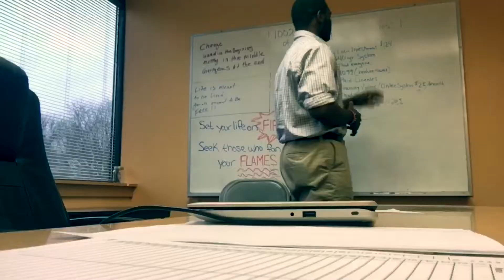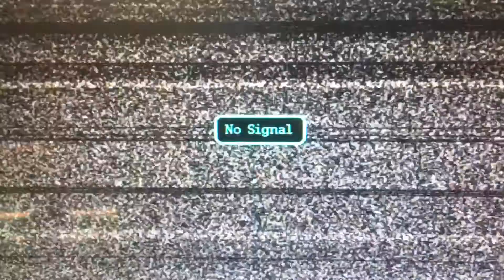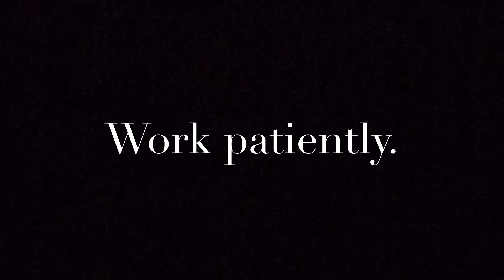WHAT I'M LEARNING ABOUT PATIENCE | V.I.P. 008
Check out what I'm learning about patience as I go through my journey!